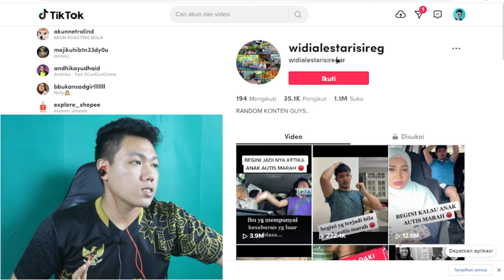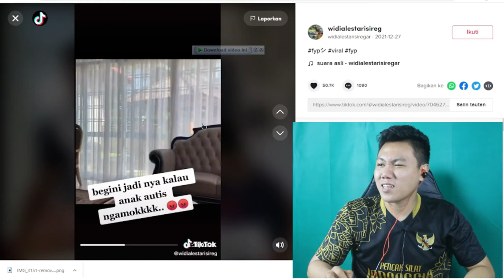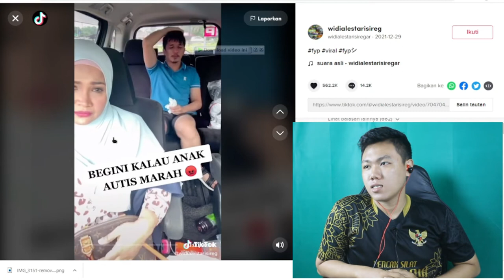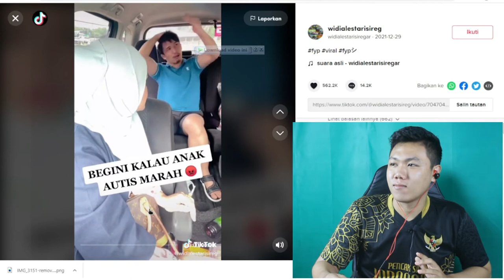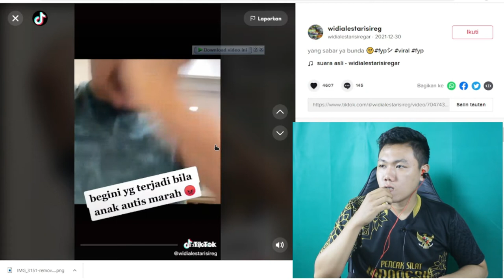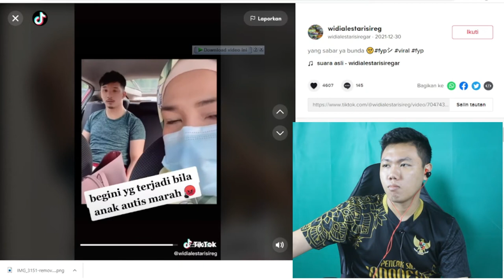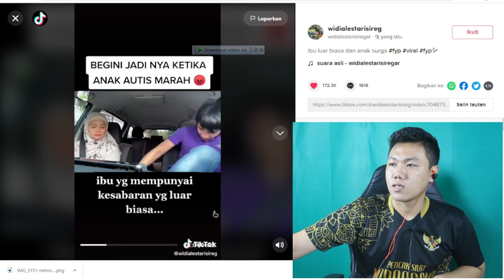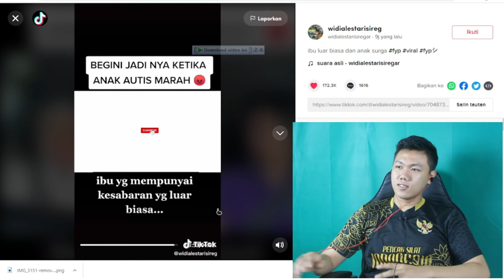ANAK AUTIS MALAYSIA - AZIL NGAMUK VIRAL DI MALAYSIA - SEORANG IBU YANG LUAR BIASA SABAR FKR PROJECT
Hay gaes skrg aku bikin video reaction tentang seorang azil anak dari malaysia yang ada sedikit ganguan menurut kalian gimana nih ?

🎥 Camera : Canon
🎬 Editing : Filmora Pro